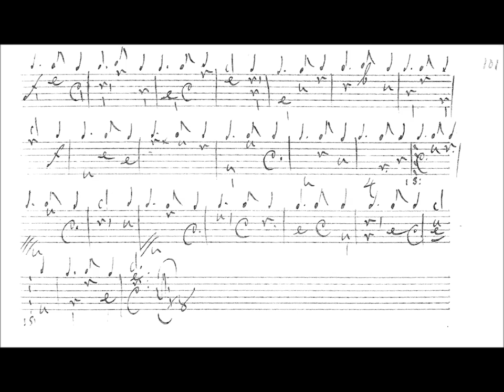François Dufaut, Guigue (v. 1660)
La partie de premier luth se trouve dans plusieurs manuscrits dont le ms. Kk 73 de Prague.
Et comme on n'est jamais mieux servi que par soi-même, la contrepartie a été écrite par Jean-Marie Poirier, en respectant le style de cette superbe musique.
A Due Liuti : Thierry Meunier et Jean-Marie Poirier, luth baroques de Laurent Le Guyader et David Van Edwards.